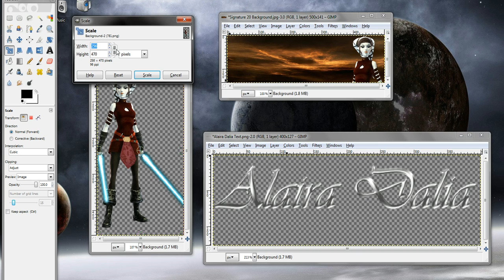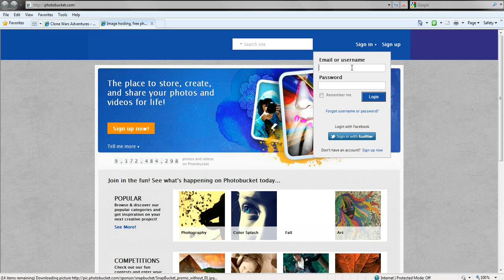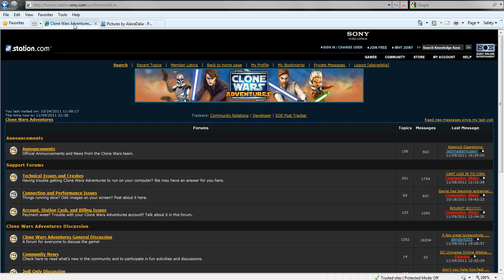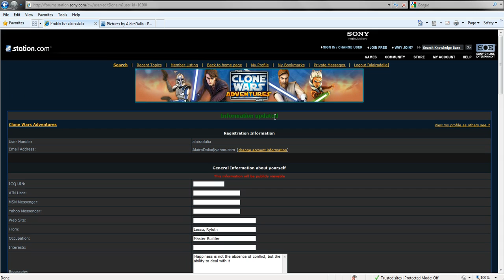CWA Forum Signature How To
~~~ Please leave the annotations on. I provide a lot of advice and helpful hints throughout the video. Thanks! ~~~
This has been on my To-Do List for far too long. So, I finally sat down and made this video for you even though, ironically enough, I am no longer participating on the CWA forums anymore lol. Nevertheless, I hope you find this video helpful. Enjoy! ^_^
~ Alaira